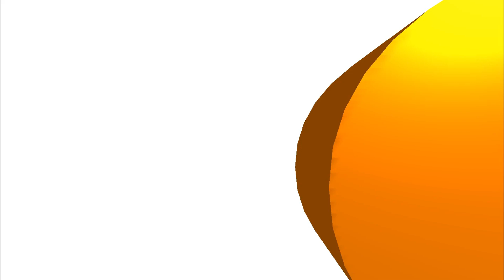Choo Choo Charles & Bus Eater & Lighthouse & House Head - Coffin Dance Song (COVER)